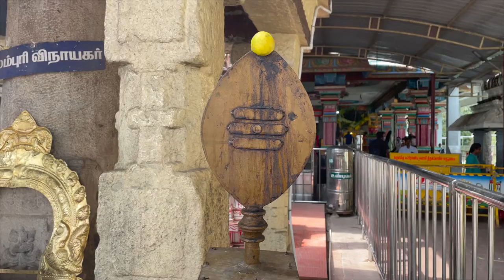Marudhamalai Arulmigu Subramanya Swami Temple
The Subramaniya Swamy Temple, Marudhamalai  is a popular 12th-century hill temple situated in Coimbatore, Tamil Nadu, India. Built by Tamil kings during the Sangam period as indicated in the Purananuru, the temple is dedicated to Lord Murugan and is considered the Seventh House of Lord Murugan.
Like most Murugan temples, the temple is situated upon a hill, part of the Western Ghats about 12 km west from the centre of the city of Coimbatore. Thai Poosam and other Murugan festivals are celebrated here. On many evenings, the devotees take out a procession of Lord Murugan sitting in a chariot (Rath Yatra) and encircle the temple.